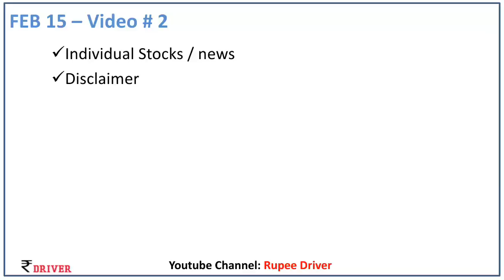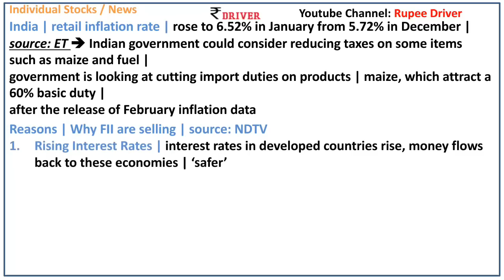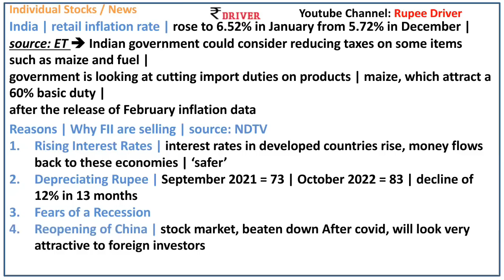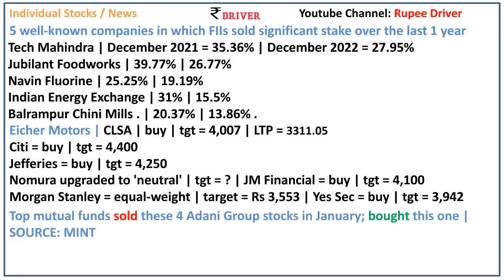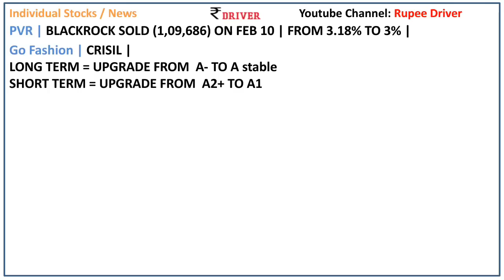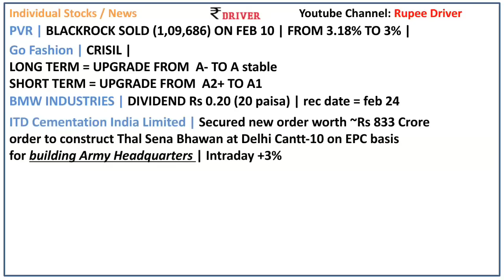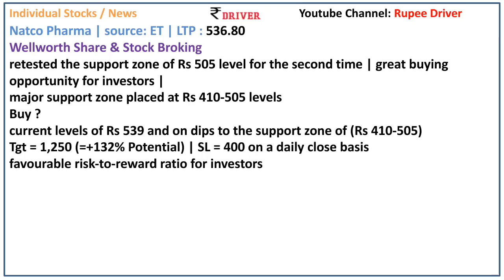Pharma Stocks news Today share market Tamil share market stock news Tech Mahindra IEX Eicher motors